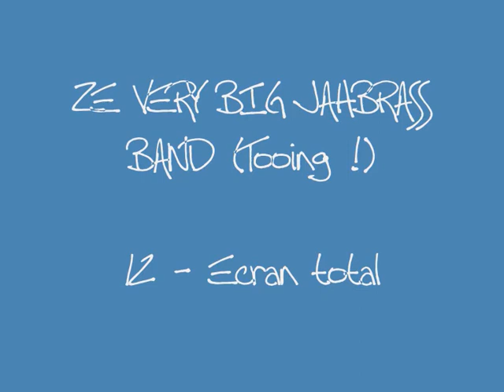ZE VERY BIG JAHBRASS BAND (Tooing !) - 12 - Ecran total